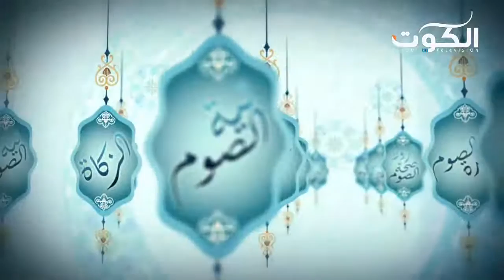برنامج وقفة شرعية - المضمضة - ح14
تقديم : الشيخ إبراهيم المزيدي
تلفزيون الكوت